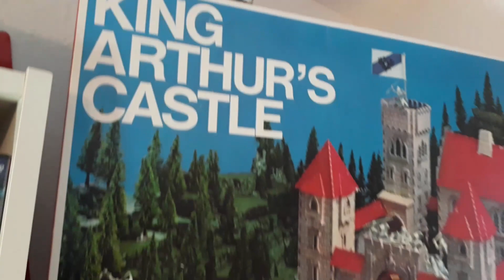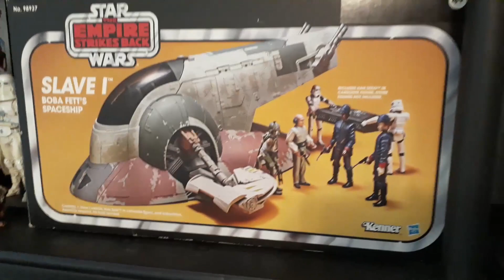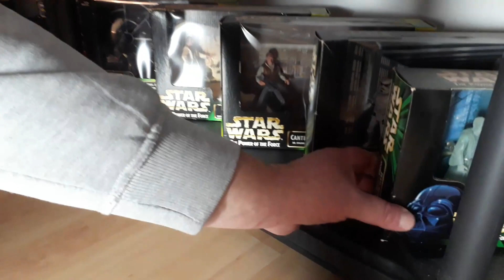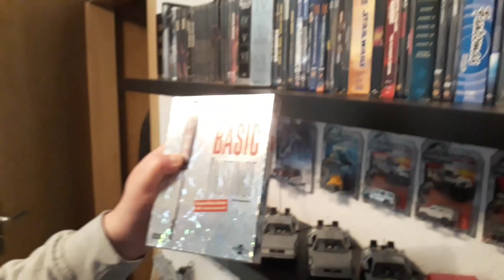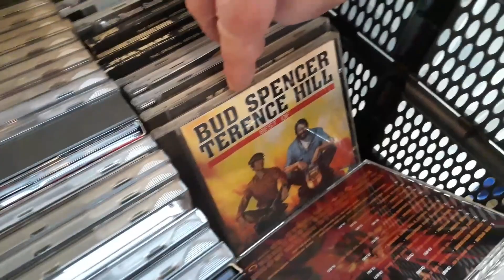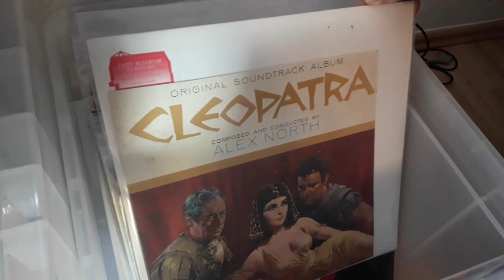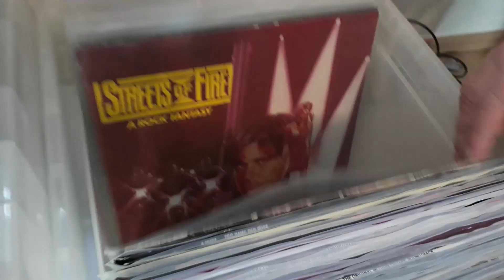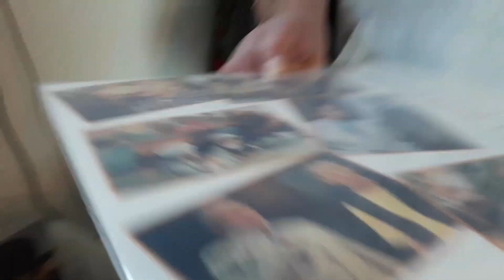Große Filmfan-Sammlung von meinem Bruder Olli! STAR WARS, SOUNDTRACKS, FILME und mehr ...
Heute nehme ich euch mit zu meinem Bruder Olli, der für meine Filmsucht verantwortlich ist. Gemeinsam durchstöbern wir seine riesige Filmfan-Sammlung. Figuren, Raumschiffe, Gefährte, VHS-Videokassetten, DVD`s, Blurays und Soundtracks auf CD und Schallplatten schauen wir uns an und quatschen ganz locker darüber. Vor allem das Franchise um STAR WARS nimmt einen großen Teil von Ollis Sammlung ein!
Viel Spaß!
Saschi und Olli

IMPRESSUM:

Sascha Flegel
Osterfeld 6a
21698 Bargstedt
Tel. 0176/21558857